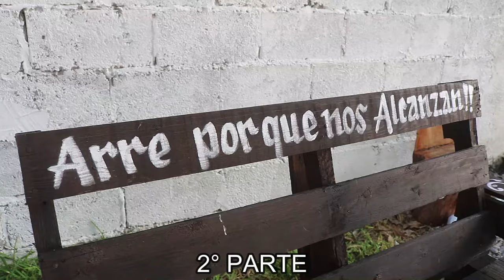2° PARTE 21 JUNIO 2024 15 AÑOS MELANIE LAS NEGRITAS GUADALCAZAR SLP